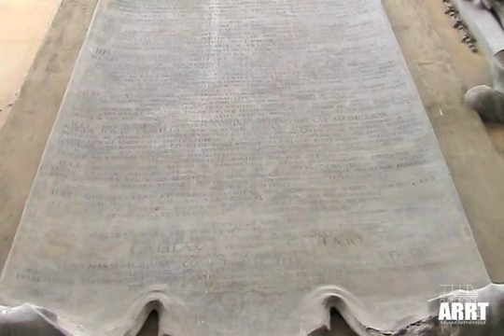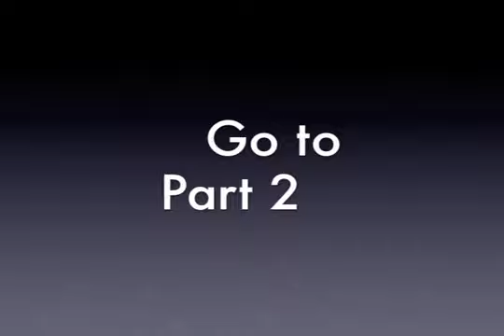EP. #96 Food Lovers Tour of Florence [1/3]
for Full Episode - [1 of 3] Food Lovers' tour of Florence's San Lorenzo Central Market with Judy Witts Francini (Divina Cucina) begins with a tour of the local neighborhoods.